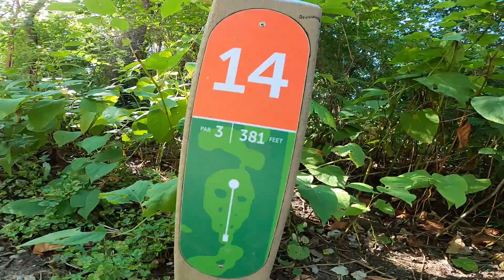midland chippewa banks front 9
rd 1 back 9